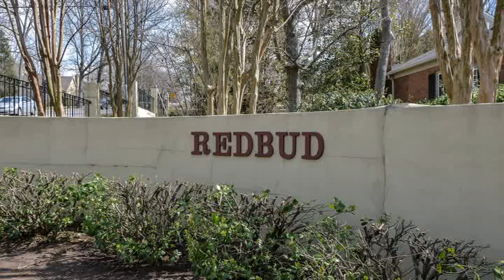Home For Sale @ 8 Redbud Dr Nashville, TN 37215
Christianson, Patterson, Courtney & Associates
4535 Harding Rd #110
Nashville
TN, 37205
CPCA01 - gf1303132